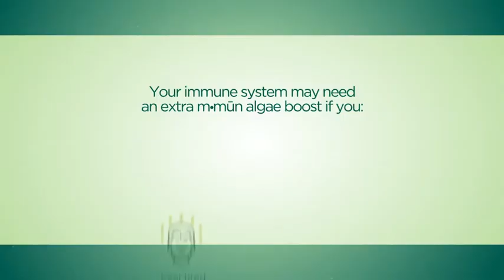m·mūn Algae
Coming in HOT! Just launched at EXPO12 in Venice
m·mūn Algae combines four algae strains, plus vitamins C and D, all in an easy-to-take capsule. 🧬This synergistic formula works daily to help your body defend, cleanse and thrive. 💪
Add m·mūn Algae to your routine to gain the nutrients you need to live a more resilient life.